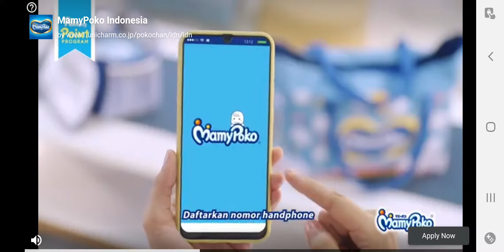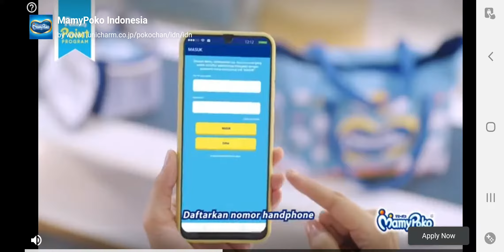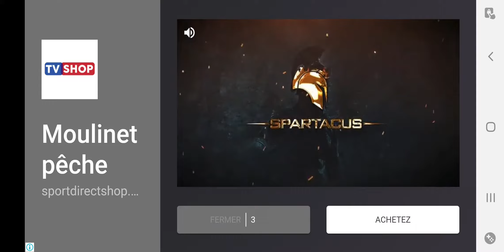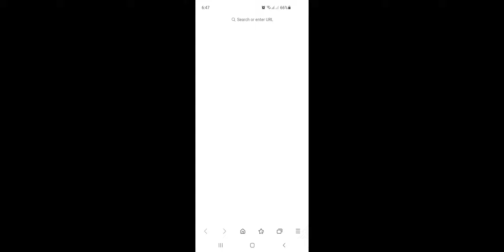dr. driving 2. 50 points to Legend 2 🤩